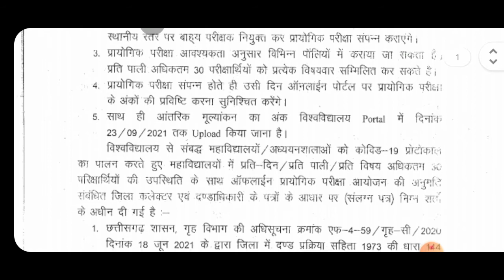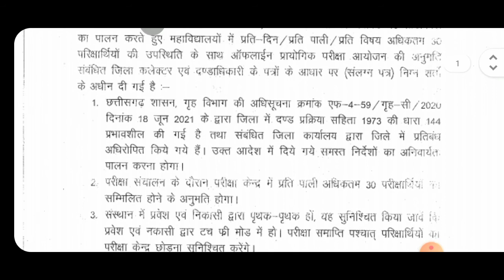PRSU रायपुर | Practical exam update | प्रायोगिक परीक्षा न्यूज़